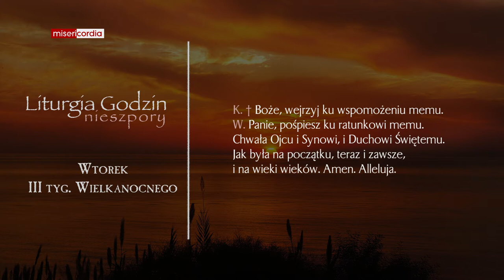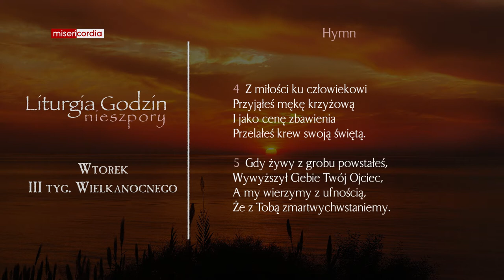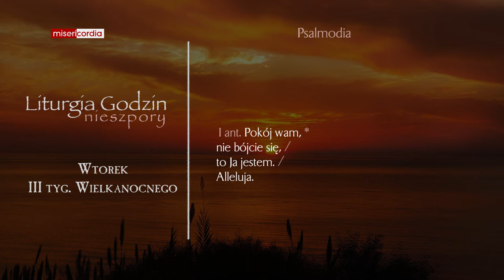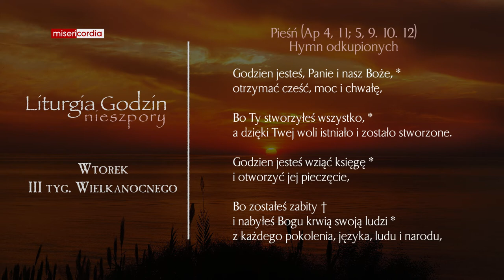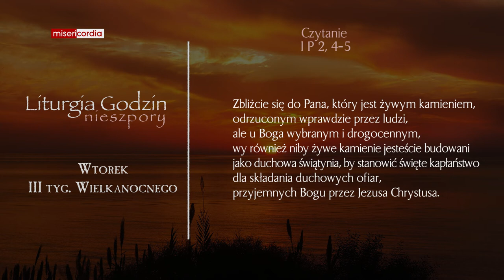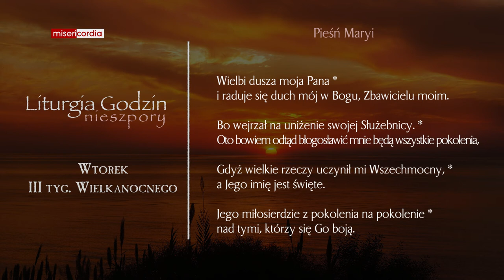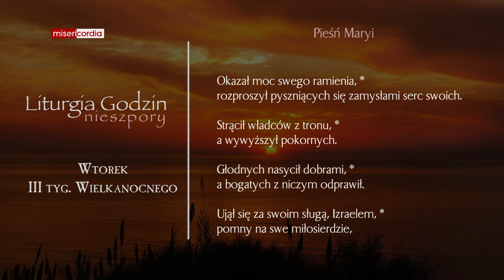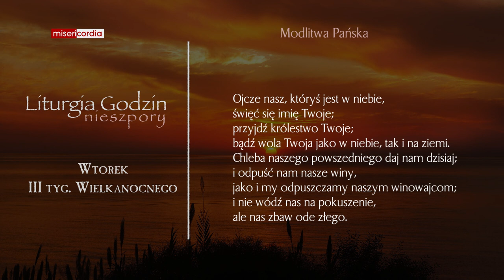Liturgia Godzin | Nieszpory | Wtorek, III tyg. Wielkanocnego